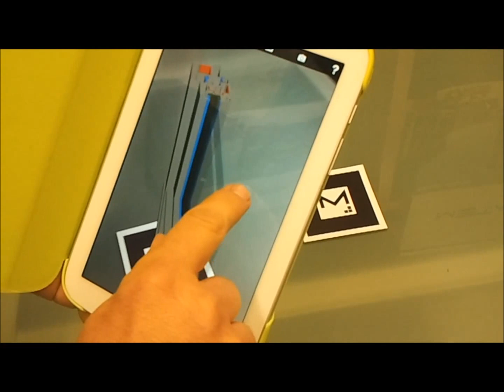Section of window in AR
Section of window in AR with animation on Android and iOS device